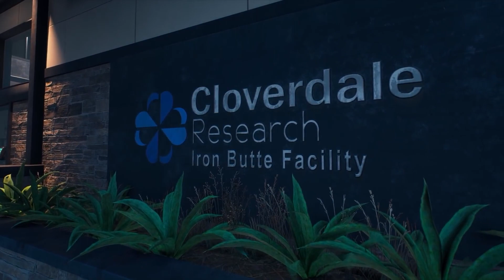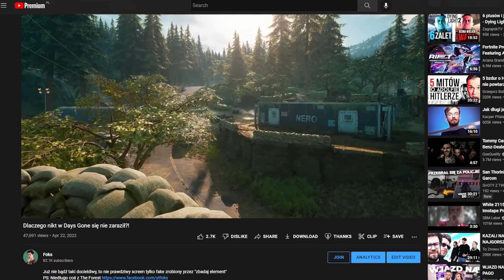DLACZEGO Nikt NIE ZMIENIŁ SIĘ w ZOMBIE w Days Gone?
Jakoś tak jest, że w trakcie gry Days Gone nie widać nikogo kto miałby się przemienić w świrusa. Jak do tego doszło? Czy świrusy się już nie rozprzetrzeniają?
Zostań wspierającym kanału!